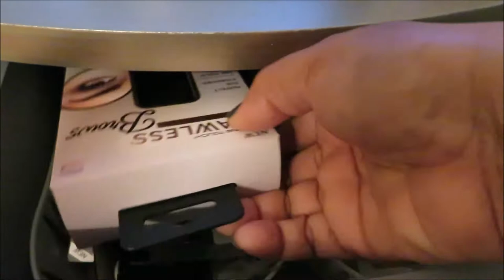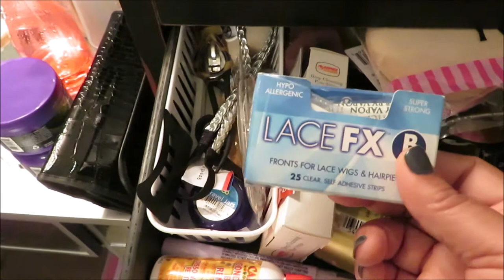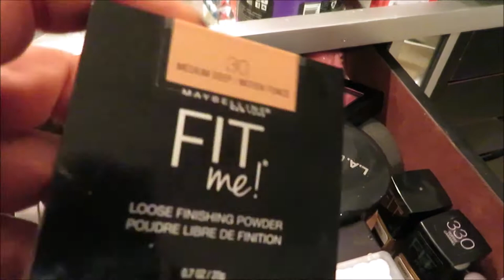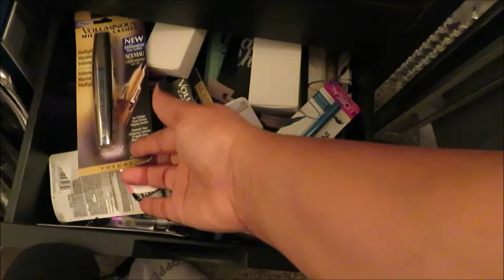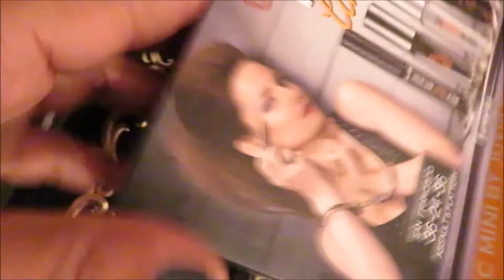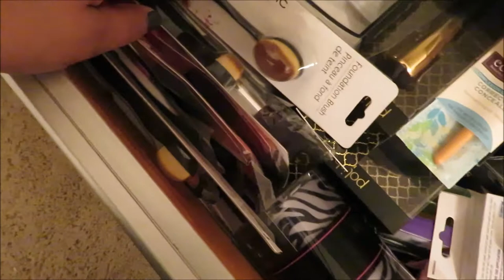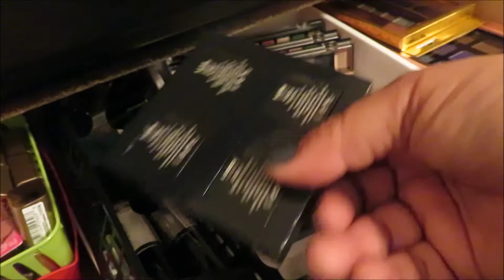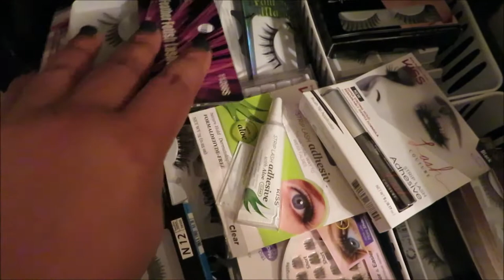My Makeup Collection//New Beauty Channel Intro Come See 💄💋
Hi everyone!  Welcome to my new beauty channel.  People over 50 get somewhat neglected in the beauty industry and often find themselves caught up in the ever changing trends.  So, I thought that I would create channel for those of us that are over the half century  mark and all about ageless beauty.